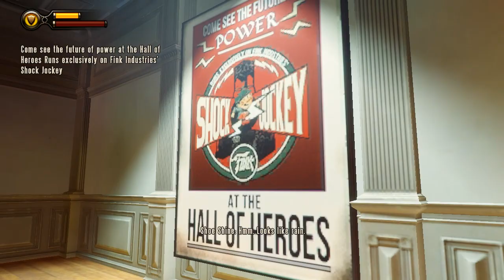Bioshock Infinite - PC Gameplay Full Walkthrough Part 3 (No Commentary)